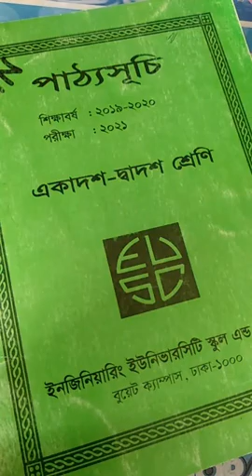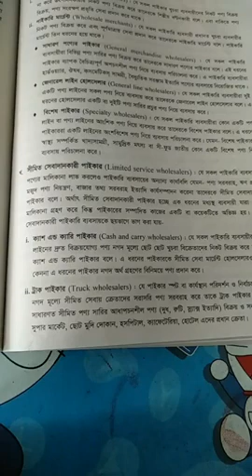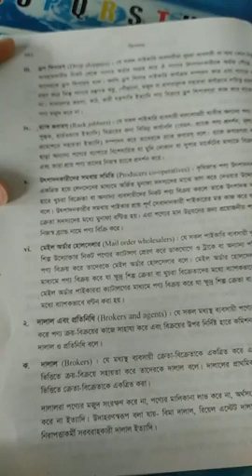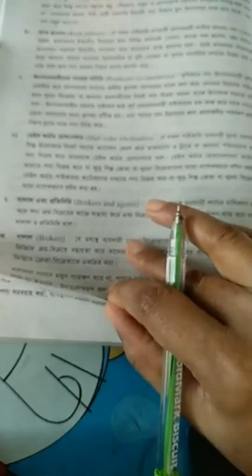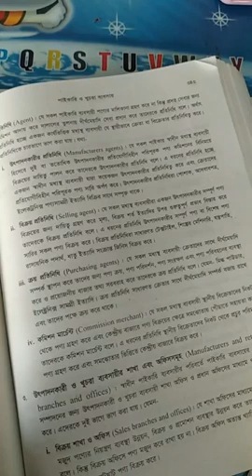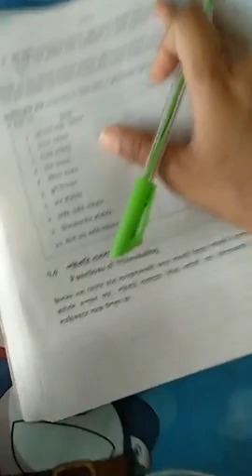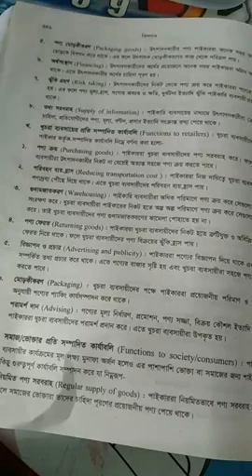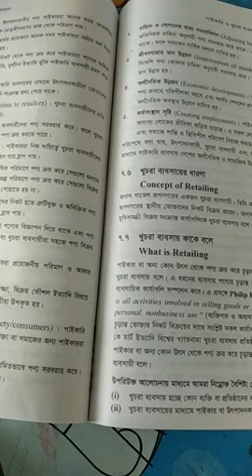Marketing 2nd paper; Chapter --7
●Welcome to EUSC's online class room.
Comment your roll as attendance.

■ Please submit your homework assignment, any questions & doubts to "EUSC YouTube channel" facebook page's inbox *

[Name,Class,Section,Roll/Student ID] to "EUSC YouTube channel" facebook page's inbox for receiving reminder & study materials(pdf) before 🔴LIVE class *

ইনজিনিয়ারিং ইউনিভারসিটি স্কুল এন্ড কলেজ
বুয়েট ক্যাম্পাস, ঢাকা - ১০০০
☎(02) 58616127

EUSC YouTube channel